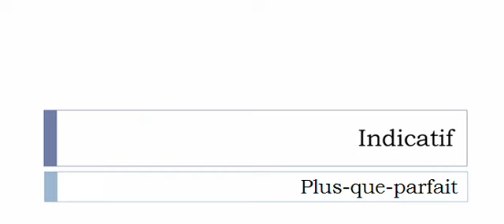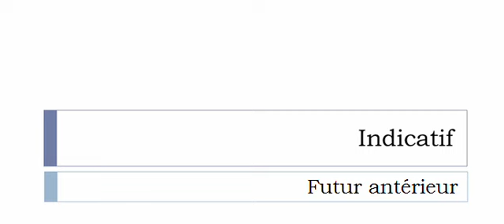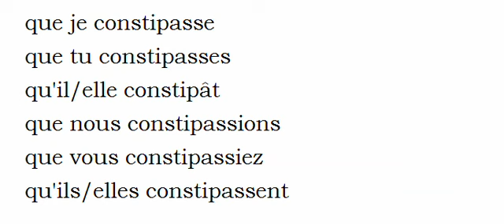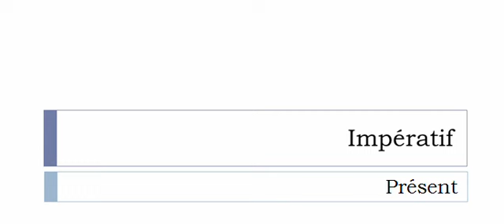Imparare il francese = Coniugazione = Constiper